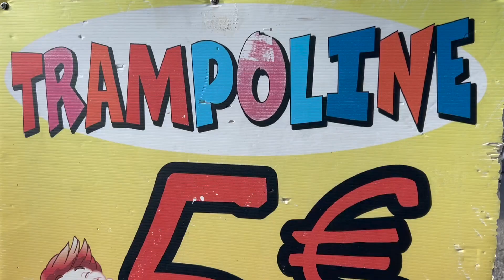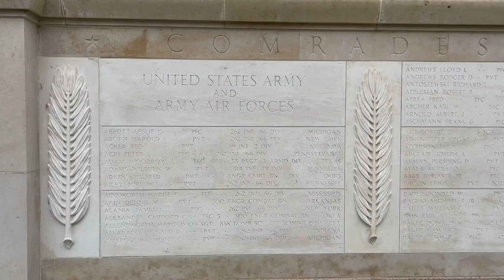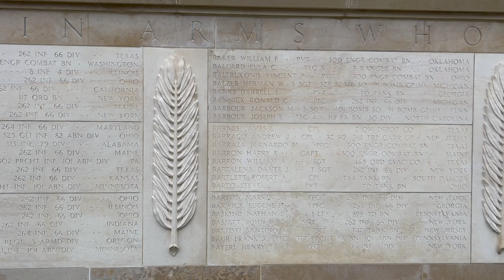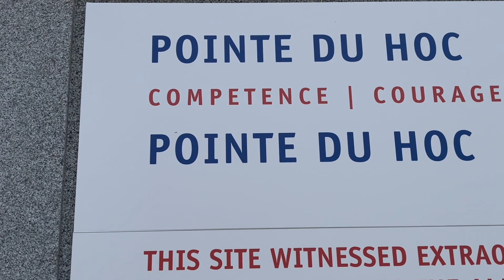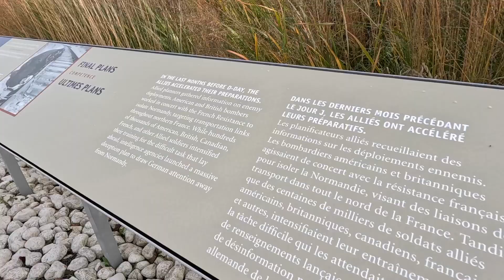Vlog #52 🇫🇷 We verkennen Normandië!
In deze vlog nemen we je mee naar het zuiden van Europa! We bezoeken de Abdij van Jumièges, een bijzondere ruïne! Daarna zijn we een paar dagen in het historische Honfleur waar we onder andere Naturospace bezoeken. En dan begint ons D-day verkenning, eerst het indrukwekkende NormandyAmericanCemeteryAndMemorial en daarna PointeDuHoc, een Duitse verdedigingslinie die op D-day door de Amerikanen is veroverd.

Voor een dagelijkse update van onze avonturen kun je ons ook volgen via ons Instagram account @avonturenverzamelen.

De muziek van de intro van onze vlog is gemaakt door ons nichtje Maureen en haar vriend Mau. Wil je meer van hen weten, kijk eens op hun Instagram account

De beelden van de intro en outro zijn gemaakt met Canva pro.